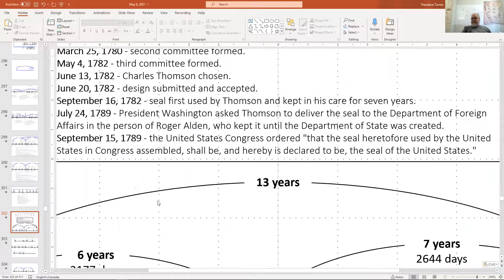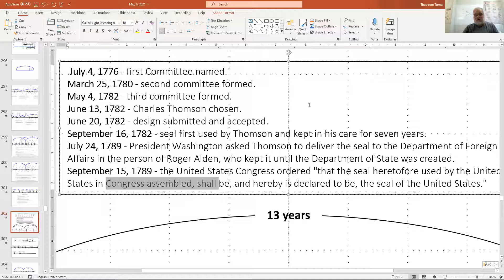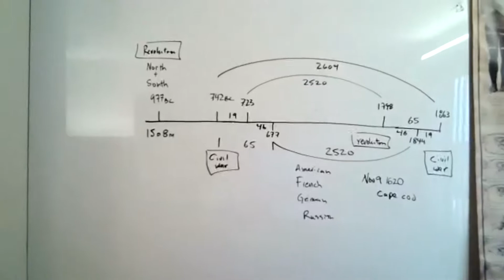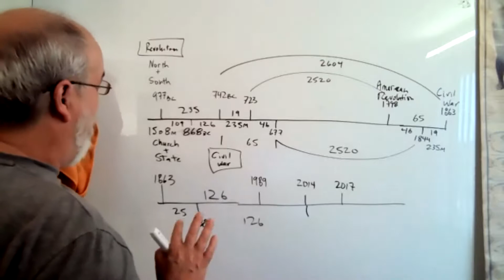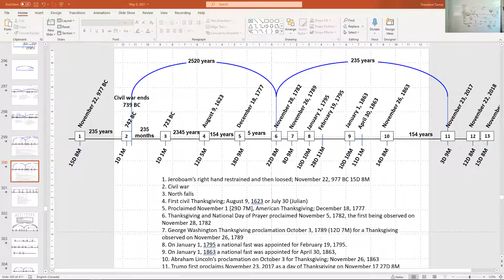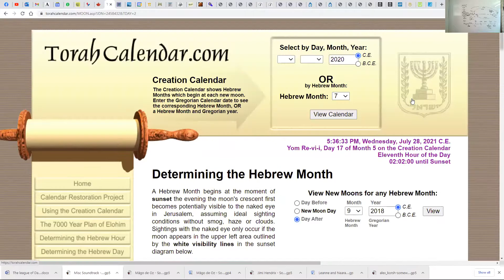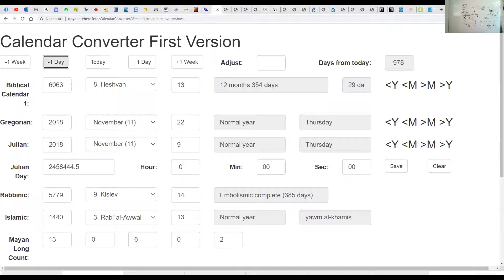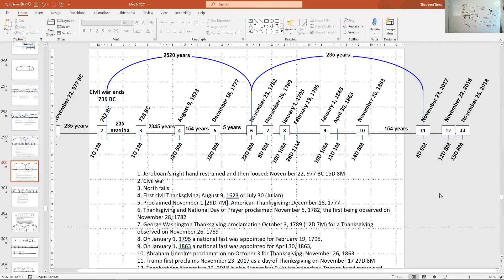104. Examining the Foundation - July 28, 2021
This series is an examination of the development of the present truth movement led by Jeff Pippenger from 1989 to 2020.

This week, we are studying the American civil war and its connexion to the November 22, 2018 prediction.